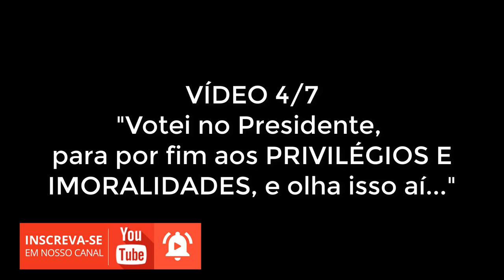REFORMA DA PREVIDÊNCIA, PROFESSOR, SALÁRIO MATERNIDADE E POLICIAIS PARTE 4/7